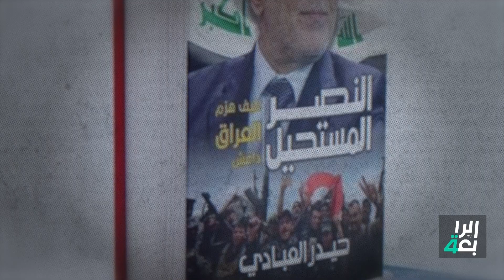الفريق ثامر الحسيني أبو تراب قائد فرقة الرد السريع بلقاء خاص مع منى سامي في برنامج من جهة رابعة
اسمُ على لائحة الكونغرس السوداء وحوار بلا خطوط حمراء.. الفريق ثامر الحسيني أبو تراب قائد فرقة الرد السريع بلقاء خاص مع منى سامي في برنامج من جهة رابعة اليوم السابعة مساء على الرابعة